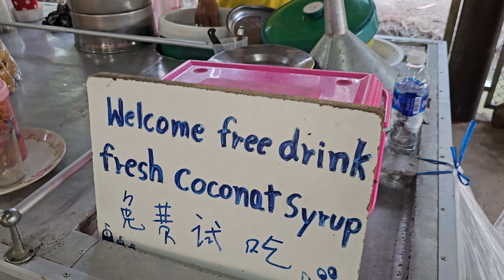April 17, 2024